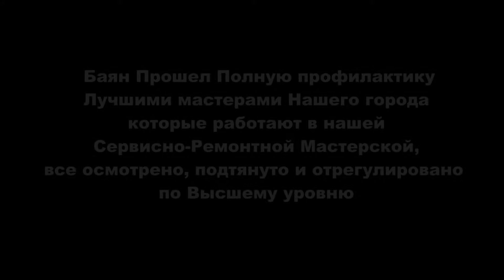Баян Украина видео обзор